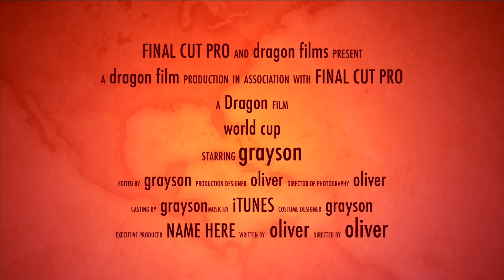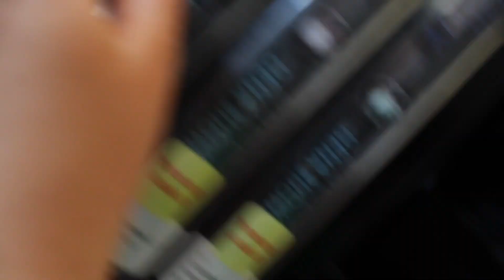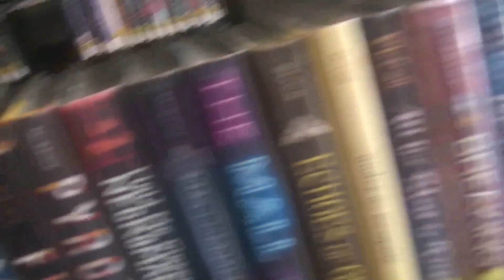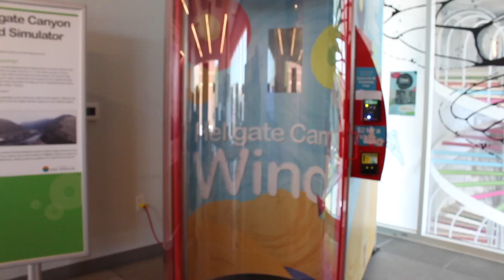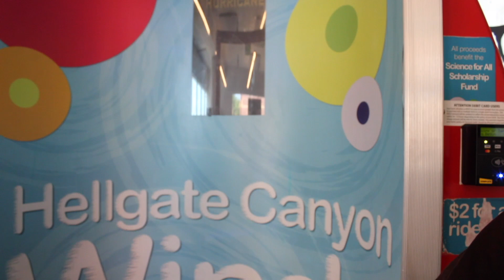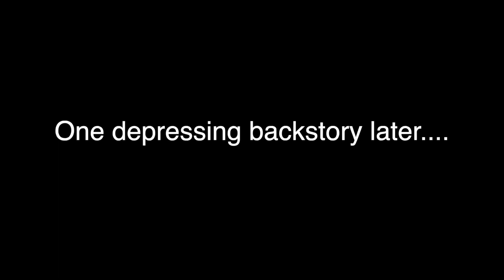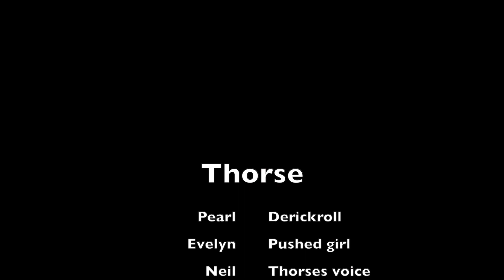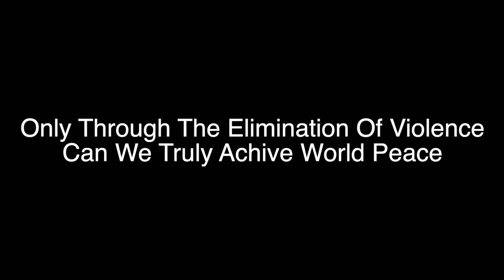Animation Camp #3 July 24-28, 2023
All the final products of MCAT's animation camp in July of 2023.